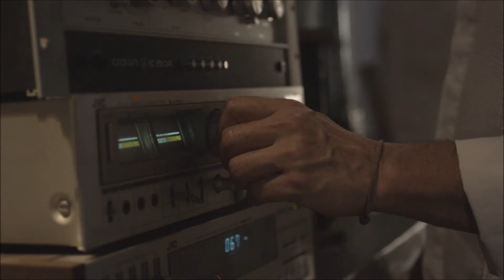RICARDO ARJONA REVIVÍ EL STREAMING MÁS VISTO EN LA HISTORIA DE IBEROAMÉRICA:21, 22Y 23 DE MAYO (NRC)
RICARDO ARJONA REVIVÍ EL STREAMING MÁS VISTO EN LA HISTORIA DE IBEROAMÉRICA: 21, 22 Y 23 DE MAYO

NRC   (NEXO RadioComunicacion)